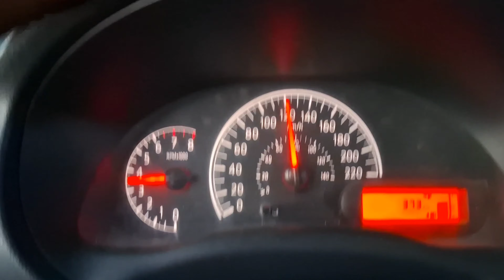Vamos a (SAN LUIS POTOSI) CD SANTOS TANCANHUITZ🙂🚕🛣🇲🇽